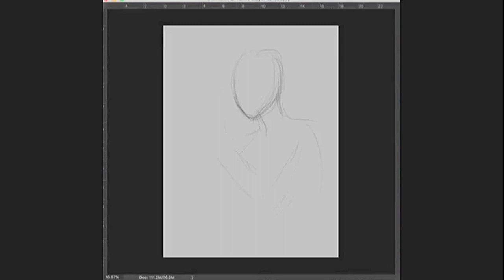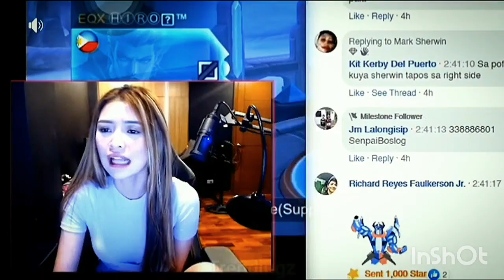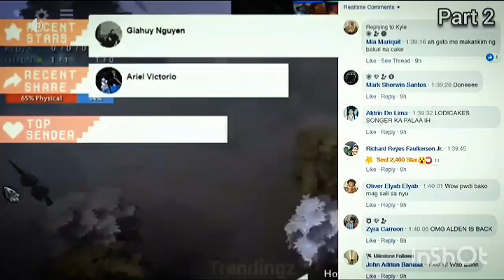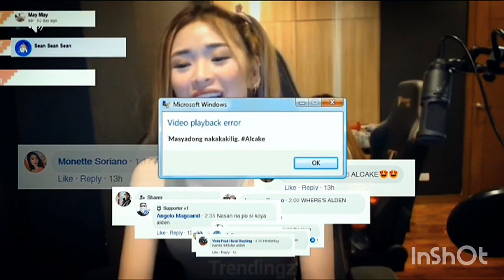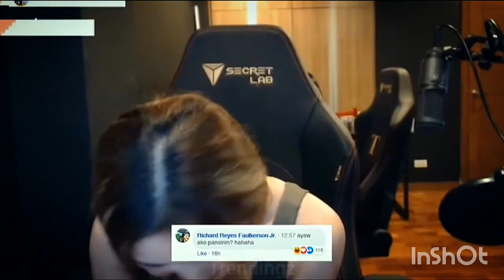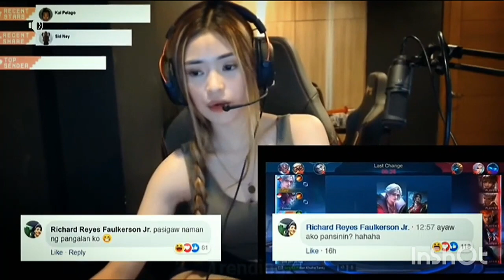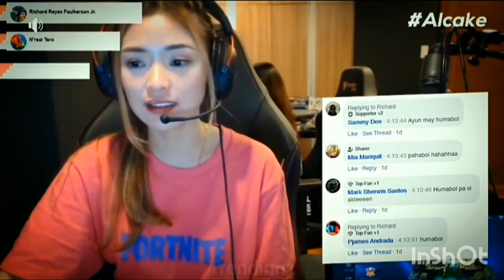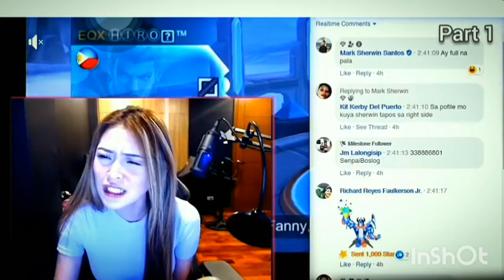Alden Richard's Gamer Girl. Sino Daw? (Biancake, ALCAKE)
CTTO;

B. Yao IG;